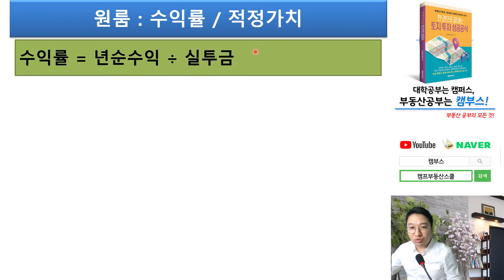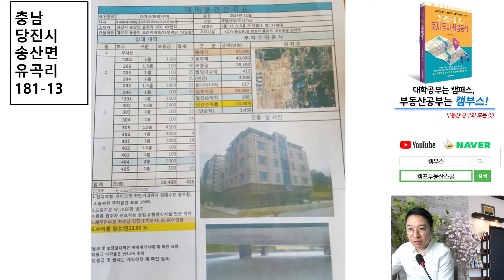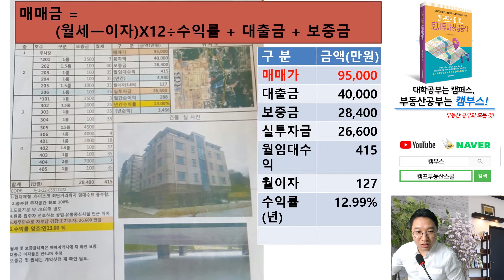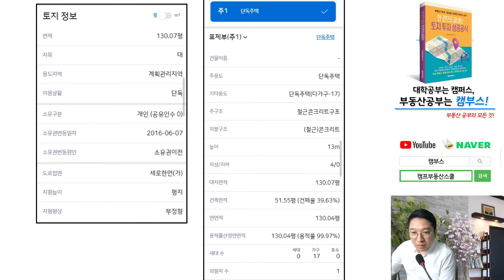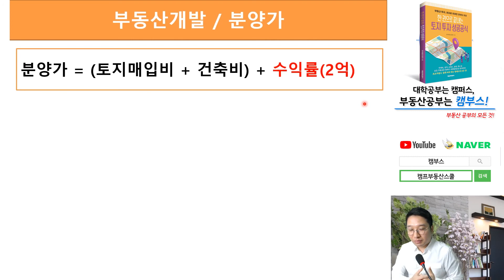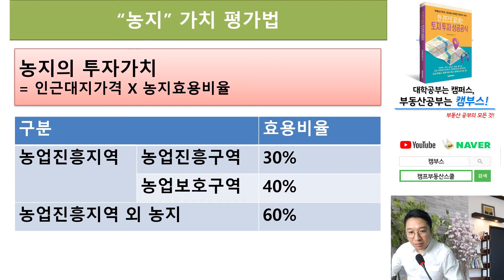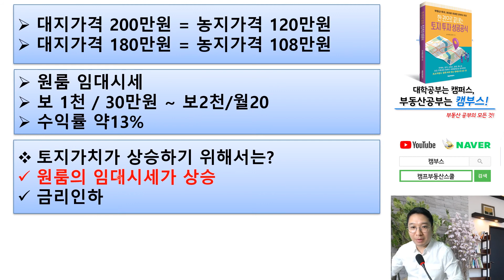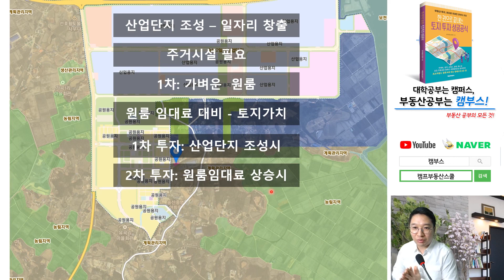원룸수익률 계산법/원룸투자 안전한가?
☆재테크 추천도서☆
한 권으로 끝내는 토지 투자 성공공식

- 아파트, 분양권 투자, 재개발/재건축, 상가, 토지 투자 등 다양한 부동산 강의를 들어보세요!

부동산토지투자 성공비결 대방출
부동산스터디는 캠부스에서~!